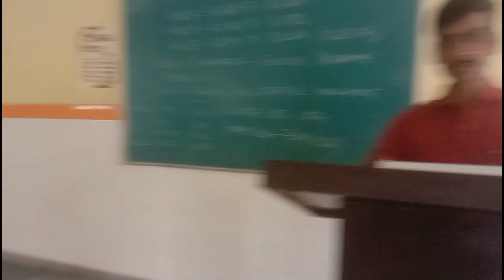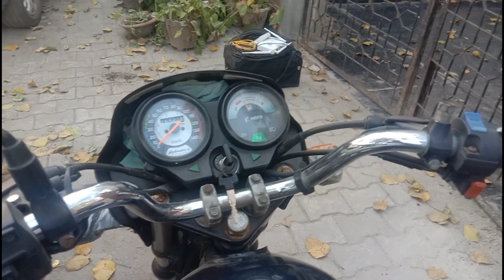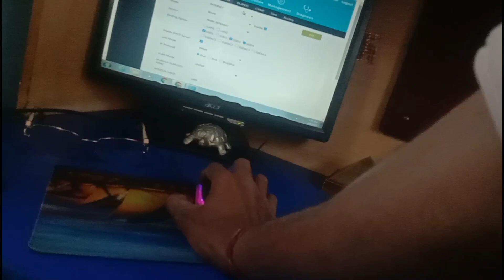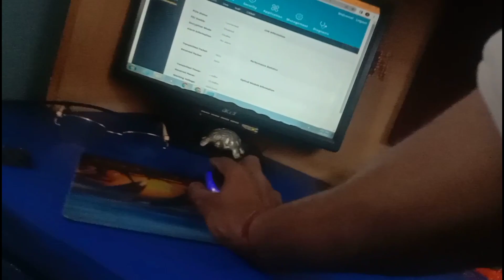Free Internet Connection For Mahila Diwas